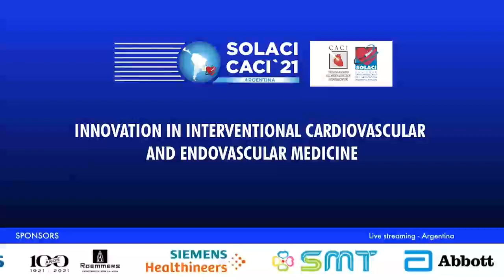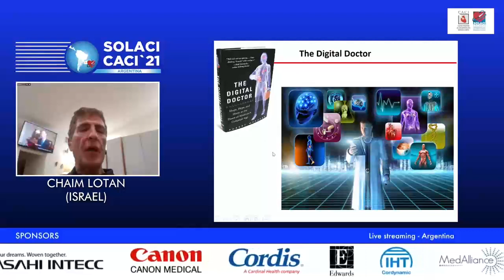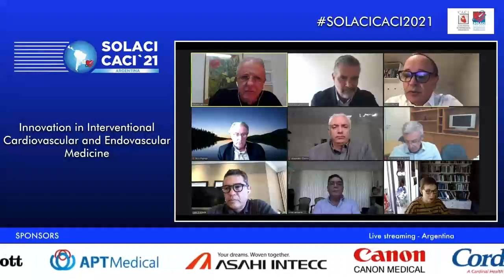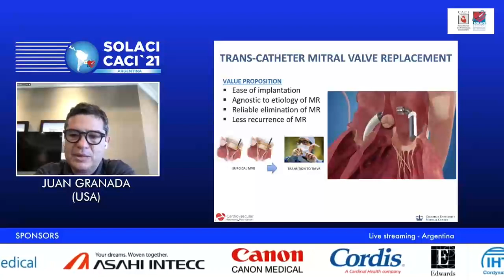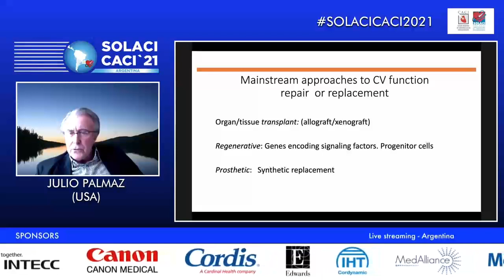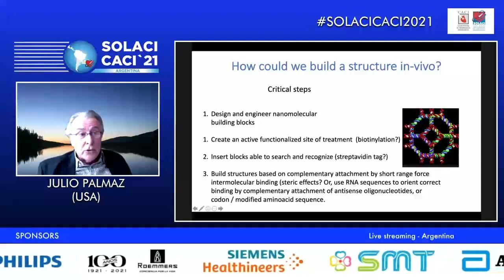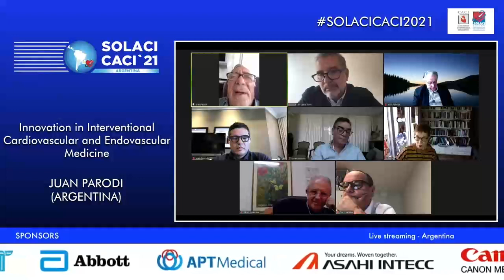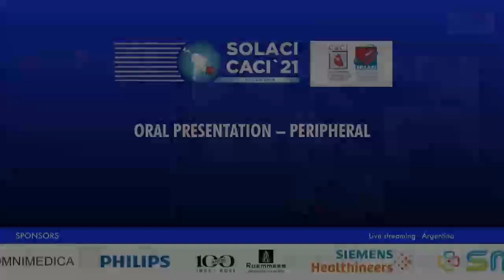Innovation in Interventional Cardiovascular and Endovascular Medicine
✔️ Vea la sesión completa sobre "Innovation in Interventional Cardiovascular and Endovascular Medicine" en el Congreso SOLACI-CACI 2021.

👨‍🏫 Contenidos:
05:14 - Digital Health Era. A digital (r)evolution. Digital tech medicine parade, the rapid technological innovations of the digital age - Chaim Lotan
32:24 - The Best innovation in Structural, Coronary, Interventional suite, Hemodinamic Support in Interventional Heart Failure - Juan Granada
01:02:41 - The Impact of Regenerative versus Prosthetic Approaches in Cardiovascular Therapy - Julio Palmaz
01:24:31 - Expandable Endoprotesis, the solution - Juan Parodi

👉🏻 Panelists: -Abizaid, Alexandre - Bär, Nora - Rizzo, Marcela
👉🏻 Chairpersons: David Vetcher, Alberto Hendler & José Luis Leiva Pons